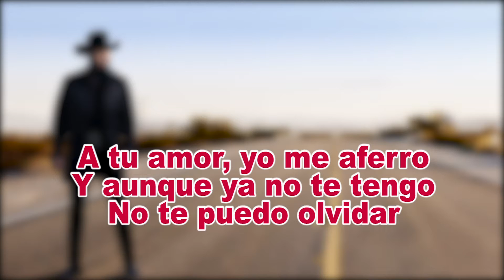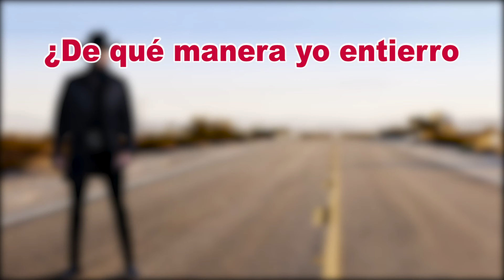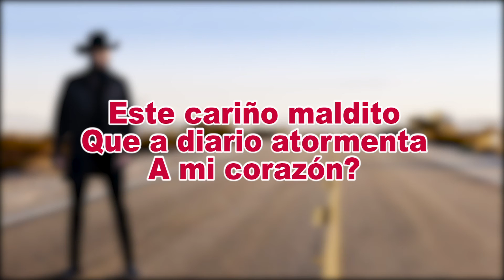De Que Manera Te Olvido - Alex Inda EL CIMARRON (LETRA)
Titulo: De Que Manera Te Olvido
Interprete: Alex Inda El Cimarron
XIMENA Y SU ROCKOLA MUSICAL